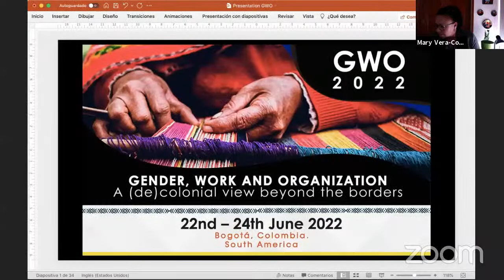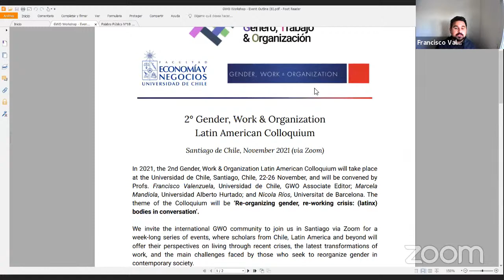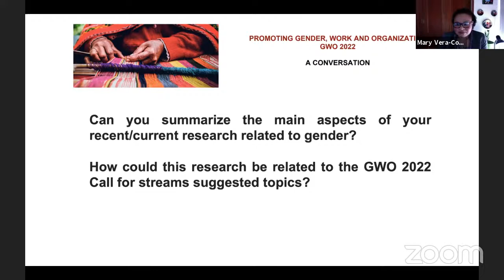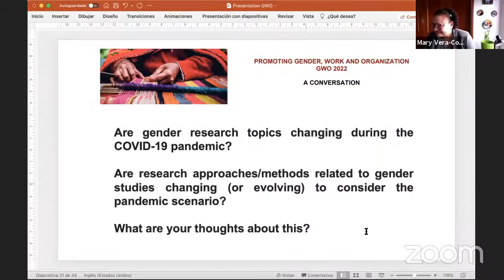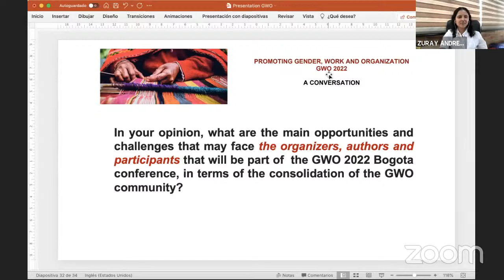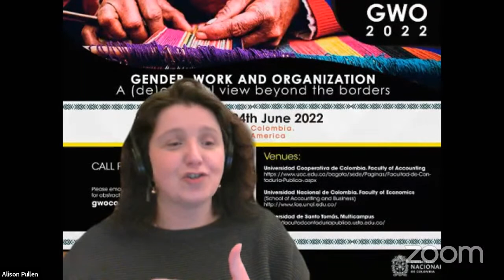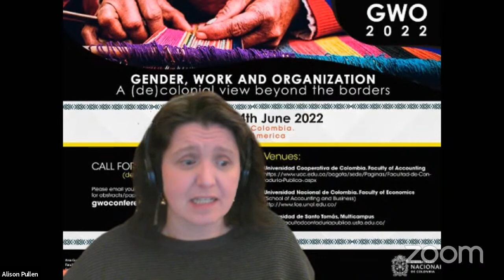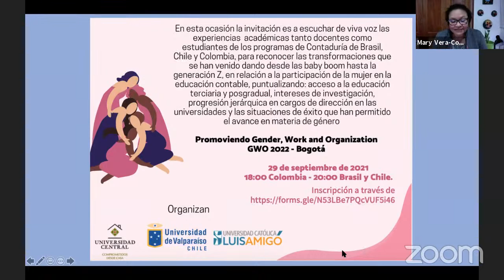PROMOTING GENDER, WORK AND ORGANIZATION GWO 2022: A CONVERSATION